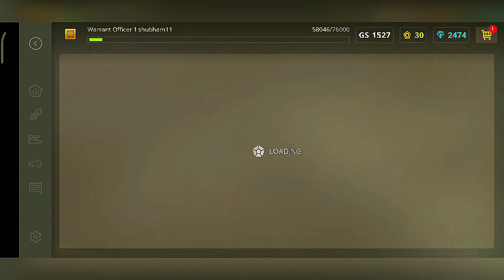TANKI ONLINE Gameplay Video by | Galactico Gaming